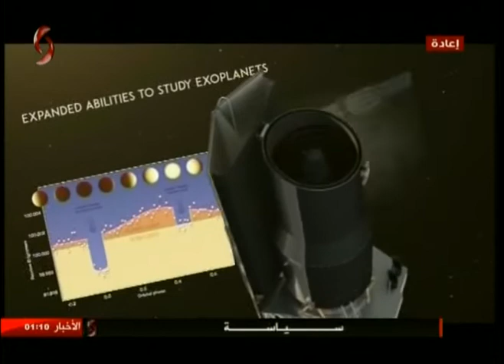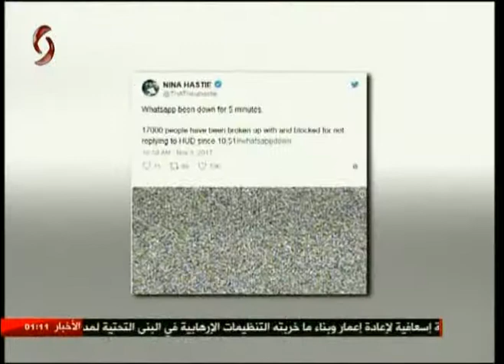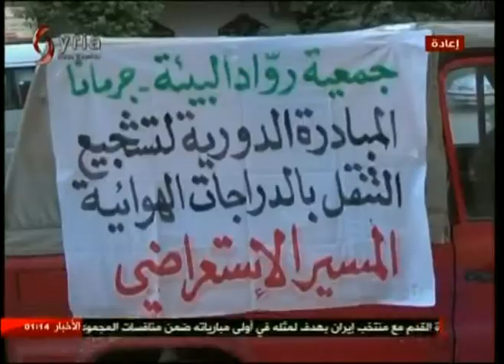صباحنا غير 2017/11/4 نور الإبراهيم & أريج فرزلي